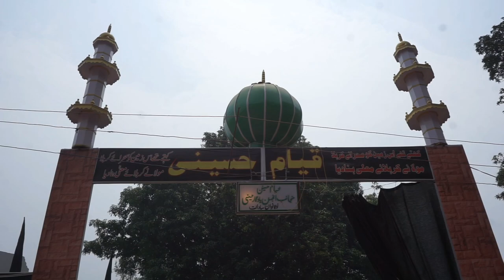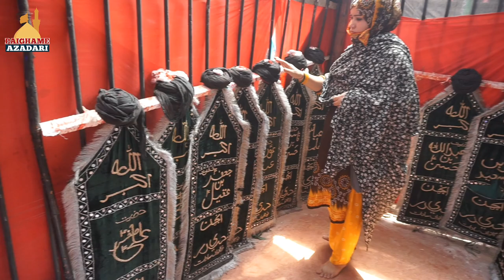Ziyarat Jogipura 2024 | Salana Majalise Aza | Rauza Imam Ali a.s | Najaf e Hind Bijnor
Access :-
PAIGHAM-E-AZADARI